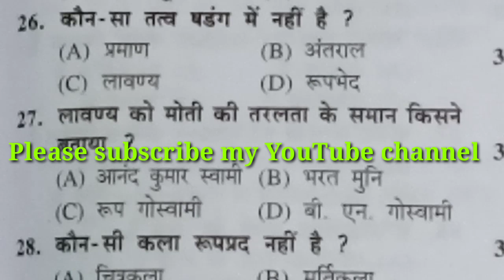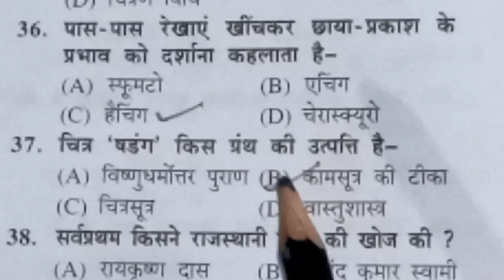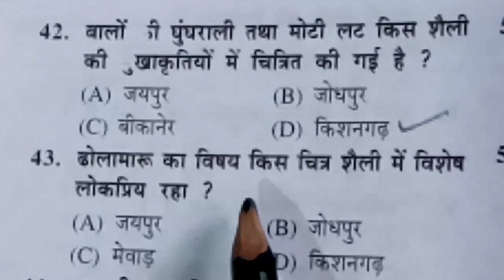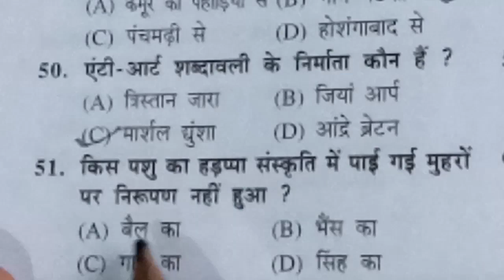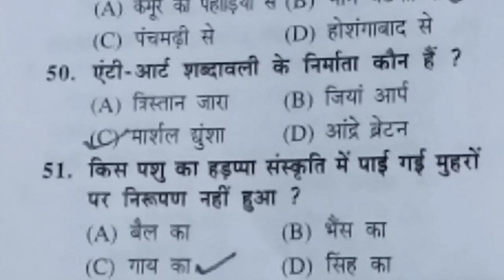प्रैक्टिस सेट -16, भाग -2, कला के सभी परीक्षाओं के लिए महत्वपूर्ण